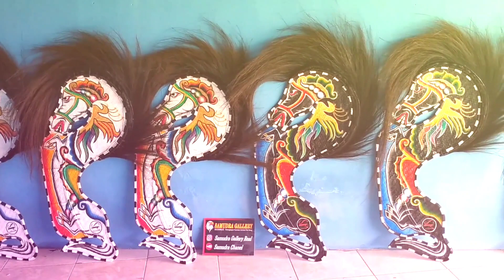TERBONGKAR ‼️ Pesanan TURONGGO SATRIO MUDO Sintang kalbar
Ok teman teman Vidio kali ini kita bongkar pesanan dari bapk jamingan selaku pimpinan jaranan TURONGGO SATRIO MUDO. Jadi sebelum kita kirim pesenanya kita bingka sekalian kita cek terlebih dahulu untuk memastikan semua pesenanya sudah komplet dan jumlahnya sesui pesanan. Jadi tujuannya Vidio ini selain untuk bahan refrensi jual beli online juga untuk mendokumentasikan agar nanti pesanan yang di kirim bisa di pertanggung jawabkan bila mana ad Maslah dalam pengiriman. Ok mgkin sedikit itu saja yang bisa saya jelaskan. Kurang lebihnya saya mohon maaf 🙏
Untuk info pemesanan bisa hubungi wa. 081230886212.
FB. Didit art